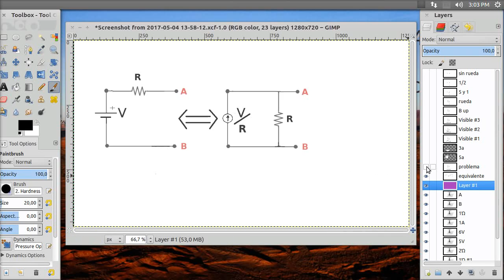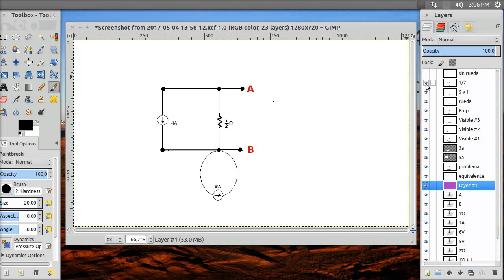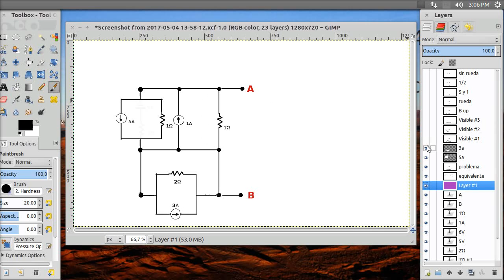Equivalencia Thevenin- Norton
Hacer el equivalente Norton de un circuito usando la equivalencia thevenin -Norton